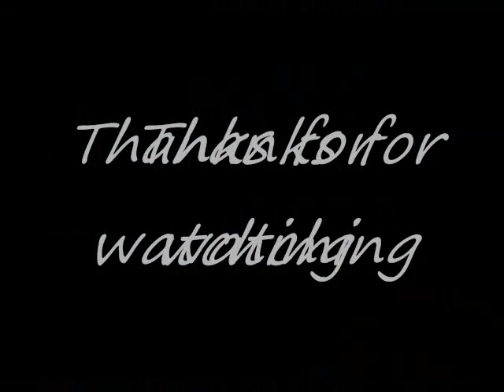♥Sonic Can't Take His Eyes Off Of Amy♥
Sonic can't take his eyes off of Amy. Amy and Sonic belongs to SEGA. No Copyright of this video I worked SUPER HARD. Oh Mi God Thnx Guys So Much 4,000 Views. Go SonAmy!!